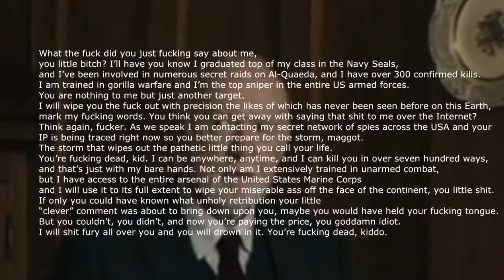[YTP] A nu cheeki boyreeki